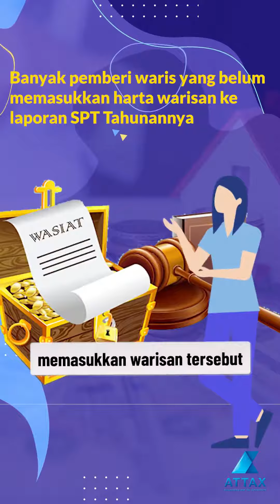Apakah Warisan Bebas Pajak??🤔💰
Hai Sobat Attax!, Apakah Warisan Bebas Pajak??🤔💰